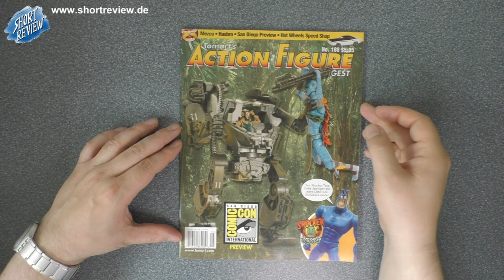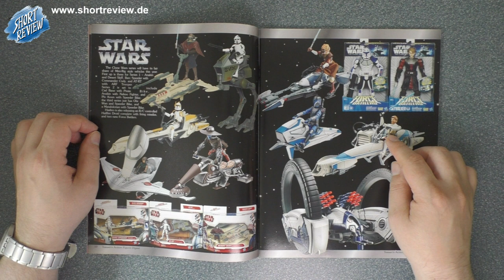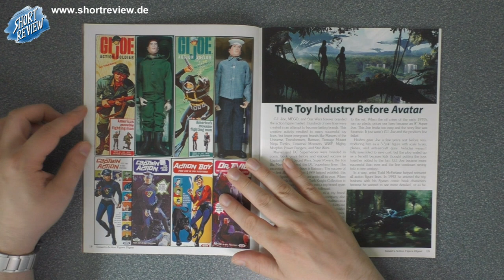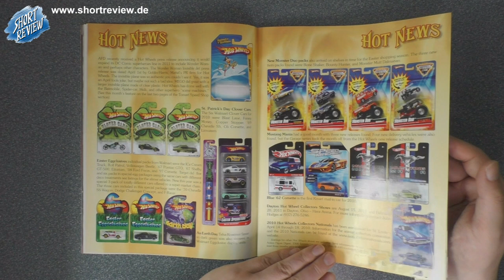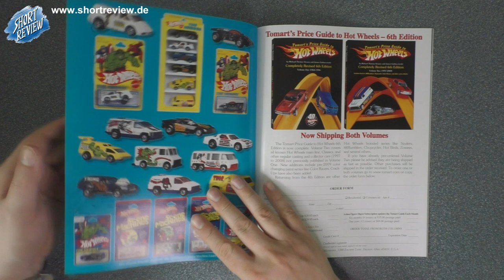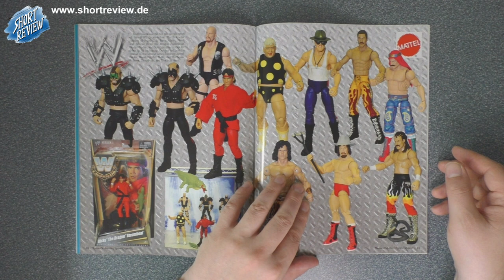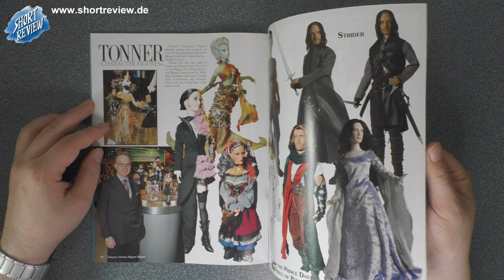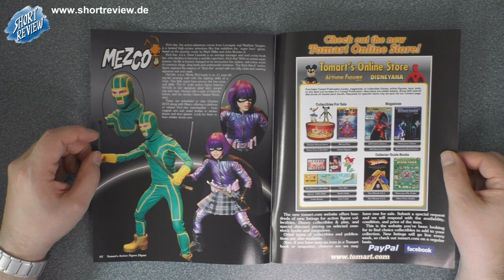Tomart's Action Figure Digest #188 - LET'S VIEW - Toys Magazin (SHORTREVIEW Re-View)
SHORTREVIEW